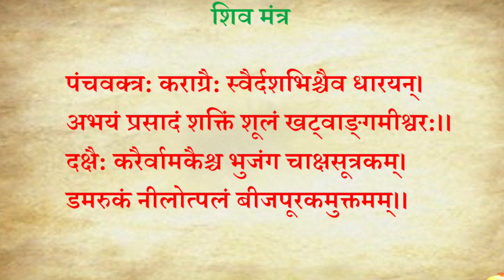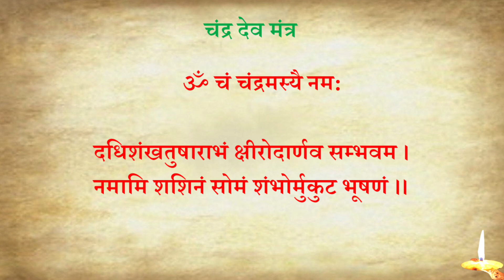शरद पूर्णिमा की कथा | Sharad Purnima Ki Katha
शरद पूर्णिमा का महत्व, कथा, पूजा विधि  तथा समय बताने जा रहे हैं। आश्विन मास की शुक्ल पक्ष की पूर्णिमा को शरद पूर्णिमा कहा जाता है।शरद पूर्णिमा को कौमुदी (चन्द्रमा का प्रकाश ) व्रत, कोजागरी पूर्णिमा, रास पूर्णिमा तथा कुमार पुर्णिमा के नाम से भी जाना जाता है।शरद पूर्णिमा के दिन पांच देवताओं की पूजा की जाती है। जिसमें धन की देवी लक्ष्मी, चंद्र देवता, कुबेर, भगवान शिव और श्रीकृष्ण शामिल हैं।
  वर्ष भर  में आने वाली सभी पूर्णिमा में शरद पूर्णिमा ही  एक ऐसी पूर्णिमा है जिस  रात  चांद सबसे  अधिक चमकीला और देखने में आकर्षक लगता है। क्योंकि शरद पूर्णिमा के दिन चंद्रमा 16 कलाओं से सुसज्जित होता है और पृथ्वी के सबसे ज्यादा निकट भी होता है। जब शरद पूर्णिमा की रात में चंद्रमा अपनी सोलह कलाओं से सुसज्जित होकर धरती पर किरणें बिखेरता है तथा अमृत की वर्षा करता है। उस वक्त लक्ष्मी  जी की पूजा फलदायी मानी गई है।
धार्मिक मान्यताओं के अनुसार शरद पूर्णिमा ही वह अवसर होता है जब चंद्रमा अपनी सोलह कलाओं से परिपूर्ण होकर आयुर्वेद के मुताबिक इस दिन चंद्रमा न केवल सोलह कलाओं के साथ चमकता है बल्कि इसकी किरणों में कुछ ऐसे गुण होते हैं जो शरीर को पोषकता प्रदान करते हैं। इसलिए शरद पूर्णिमा का लाभ उठाने के लिए चावल  की खीर बनाकर चांदनी रात में खुले आसमान के नीचे छोड़ दिया जाता है। चांदनी रात में रखने के बाद  सुबह में इस खीर का सेवन किया जाता है।
 इसके अलावा अगर कोई आँखों की समस्या से परेशान है तो उसे शरद पूर्णिमा की चांद को खुली आँखों से देखना चाहिए। क्योंकि आयुर्वेद के अनुसार शरद पूर्णिमा की चाँद का दर्शन करने से आँखों के रोग खत्म हो जाते हैं साथ ही आँखों की रोशनी भी बढ़ती है।
शरद पूर्णिमा की रात में चन्द्र देवता की पूजा की जाती है।  कुबेर की पूजा इसलिए की जाती है कि क्योंकि ये धन के देवता माने गए हैं। धन के देवता होने के कारण शरद पूर्णिमा पर इनकी पूजा की जाती है। शरद पूर्णिमा पर भगवान शिव की उपासना का भी विधान है। मान्यता है कि इस पूर्णिमा पर भगवान शिव को खीर का भोज लगाने से  शिव शंकर भगवान प्रसन्न हो जाते हैं। शरद पूर्णिमा की रात्रि में भगवान श्रीकृष्ण की पूजा करने के पीछे धार्मिक मान्यता ये है कि इस दिन श्रीकृष्ण ने राधा रानी और गोपियों के साथ रास रचाया था।
शास्त्रों  के अनुसार   शरद पूर्णिमा का व्रत रखने से हर प्रकार की मनोकामना पूरण हो जाती है। यह व्रत विवाहित महिलाएं संतान प्राप्ति की कामना के लिए रखती हैं। जो लोग पूर्णिमा  का व्रत शुरू करना चाहते हैं,  उन्हें शरद पूर्णिमा के दिन  ही व्रत का संकल्प लेना चाहिए।उड़ीसा में शरद पूर्णिमा को कुमार पूर्णिमा के नाम से मनाया जाता है। महादेव और देवी पार्वती के पुत्र कार्तिकेय का जन्म इसी पूर्णिमा को हुआ था। कुंवारी लड़कियां श्वेत वर्ण, आकर्षक, सुंदर कार्तिकेय की पूजा, उनके  जैसा पति पाने के लिए करती हैं। शरद पूर्णिमा का एक नाम कोजागरी पूर्णिमा भी है यानी लक्ष्मी जी पूछती हैं- कौन जाग रहा है? कहा जाता है कि शरद पूर्णिमा पर देवी लक्ष्मी स वाहन घूमती हैं और ये देखती है कि कौन जग रहा है और जो जग रहा होता है
Sharad Purnima 2020 is on 30th October 2020. This video shows the importance of Sharad Purnima, Vrat katha of Sharad Purnima, and Puja vidhi of Sharad Purnima.
 The full moon of the bright fortnight of Ashwin month is called Sharad Purnima. We pray Goddess of Wealth Lakshmi, Chandra Devta, Kubera, Lord Shiva and Shri Krishna on Sharad Purnima vrat and listen Sharad Purnima vrat katha.
  Sharad Purnima is the only full moon on all the full moon on which the moon is most bright and attractive to see. Because on the day of Sharad Purnima the Moon is closest to the Earth. During the night of Sharad Purnima, the moon,  spreads rays on the earth and showers nectar. At that time, worship of Lakshmi is considered fruitful. According to kahani of Sharad purnima, the son of a lady became alive due to Sharad Purnima Vrat
According to religious beliefs, Sharad Purnima is the occasion when the moon is full of its sixteen arts. According to Ayurveda moon  rays have certain qualities that provide nutrition to the body. Therefore, to take advantage of Sharad Purnima, rice pudding is made and left in the moonlight. This kheer is consumed in the morning . Apart from this, if anyone is troubled by the problem of eyes, then he should see the moon of Sharad Purnima with open eyes. Because according to Ayurveda, seeing the moon of Sharad Purnima, the diseases of the eyes are eradicated as well as the eyesight also increases.
Chander Dev is worshiped on the night of Sharad Purnima. Kuber is worshiped because they are considered the god of wealth. Purnima is very dear to lord shiva and parvati. Therefore, we worship Lord Shiva on Sharad Purnima. Lord Shiva is pleased by offering Kheer to Lord Shiva on this full moon day. on the night of Sharad Purnima Shri Krishna created a Rasa with Radha Rani and Gopis.
According to the scriptures, keeping fast on Sharad Purnima fulfills all wishes. This fast is kept by married women for the desire to have children. Those who want to start a full moon fast, they should take a pledge on the day of Sharad Purnima. Let us watch  Sharad Purnima Ki Katha and know the puja vidhi of Sharad Purnima vrat.